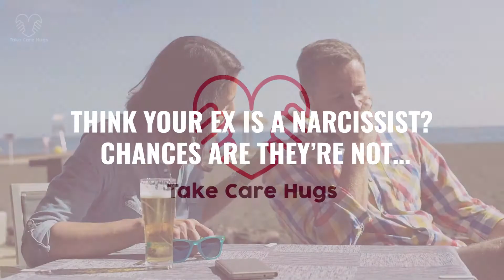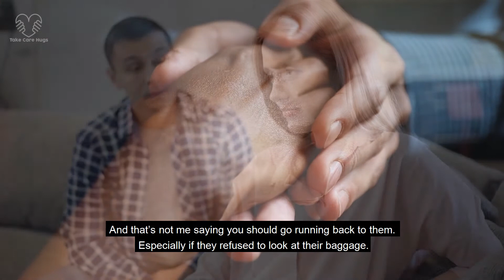Think Your Ex Is A Narcissist? Chances Are They’re Not...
If you think your ex is a narcissist, chances are they’re probably not. Narcissism is a serious pathology – applying to around only 6% of the population.
It’s a personality trait. One we ALL have. It’s part of a healthy ego.

While some of us are a little more narcissistic than others, very few people are actual ‘narcissists’.

No doubt fuelled by the kajillion “5,000 Signs Your Ex Is A Narcissist” blogs currently doing the rounds.

It’s become a seductive hashtag culture.
All these narcissist checklists – I mean, depending on my mood and how ‘small’ I feel, I can personally tick almost every single one of them

Can’t admit mistakes
Superior attitude
Irresponsible with money
Because, you know, human.

This craze is taking our less savoury human behaviours out of context, packaging it up, and calling it ‘narcissism’.

And if that’s the case, we should all be very, very worried. Because it’s hard for a true narcissist to change. It’s a legit pathology. And I’d like to think that we have more potential for growth than that.